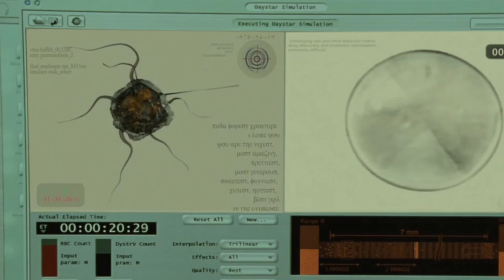Блэйд 3: Троица | Ты только подумай мы можем разом избавится от всех ублюдков.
Название: Блэйд 3: Троица
Оригинальное название: Blade: Trinity
Год: 2004
Страна: США
Слоган: «Последняя охота начинается.»
Режиссер: Дэвид С. Гойер
Жанр: Боевики, Ужасы, Фантастические
В главных ролях: Уэсли Снайпс, Крис Кристофферсон, Доминик Пёрселл, Джессика Бил, Райан Рейнольдс, Паркер Поузи, Марк Берри, Джон Майкл Хиггинс, Каллум Кит Ренни, Пол Левек.
Завершает фантастическую трилогию, рассказывающую о противостоянии полу-вампира, полу-человека Блэйда, могущественному вампирскому клану, фильм «Блэйд 3: Троица». Вампиры перестают прятаться от мирового общества и даже собираются избавиться от человеческой расы. Они имеют своих людей в подчинении в самых различных структурах, начиная от полиции заканчивая высокопоставленными чиновниками. Руководство вампирского сообщества возглавляет коварная Даника Талос, которая отыскала и воскресила самого первого вампира – Дракулу.Для того, чтобы избавиться от главного противника – Блэйда, вампиры совершают убийство человека и подставляют его. За Блэйдом охотятся агенты ФБР, подчиняющиеся Данике Талос, но его спасают члены группы охотников на вампиров – Ганнибал Кинг и дочь покойного учителя Эбигейл Уистлер. Вместе, троице предстоит тяжелое сражение с армией вампиров, стремящихся захватить власть в мире и стереть с лица Земли людей. Помочь может новое биологическое оружие под названием Дневная звезда, но для придания сыворотке необходимой мощи, требуется чистая кровь Дракулы.